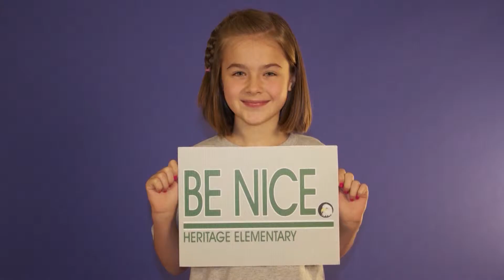BE NICE Renaissance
Hear what Nailah, a student at Renaissance High, has to say about the BE NICE movement at her school.